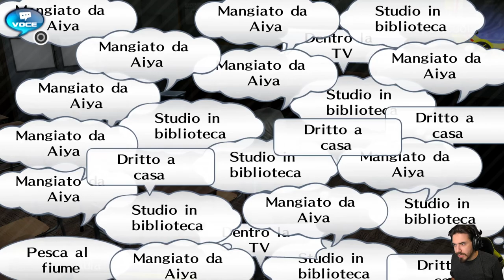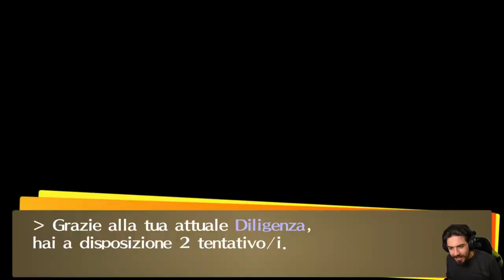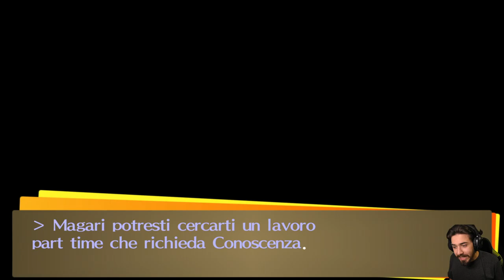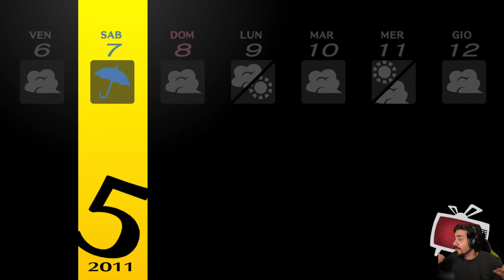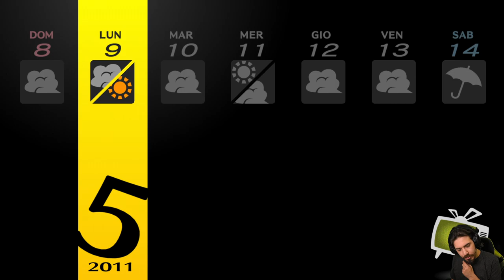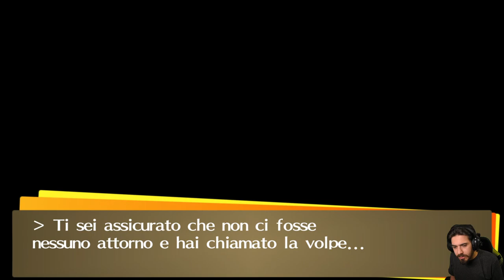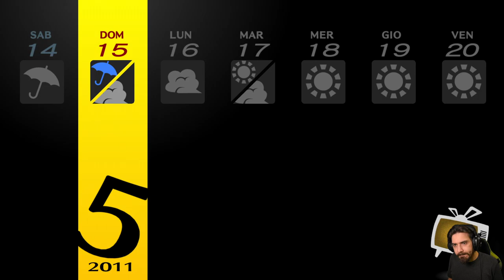Persona 4 Golden [Blind Run] - EP 11 - Esami di Maggio